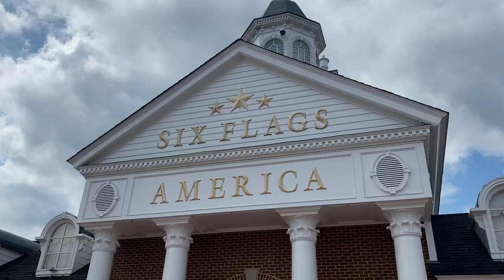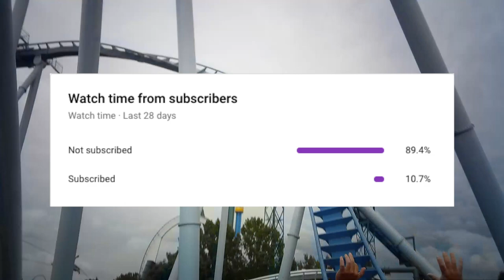Top 10 Coasters In Virginia & Maryland 2020 *Unpopular Opinions* (BGW, SFA, KD) | Theme Park Update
In this video, I talk about my to 10 roller coasters in the Virginia/Maryland area. This video was a little rushed, so excuse the not as great voiceover.

Ikson - Anywhere
Rush Hour 3 - Fredrik Ekstrom